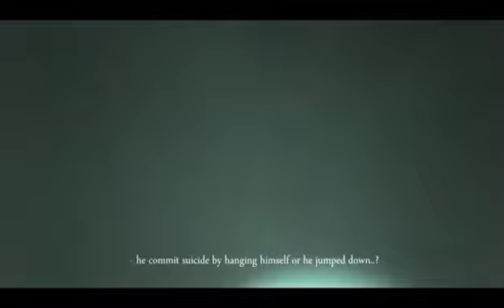Haunted Abandoned Hotel